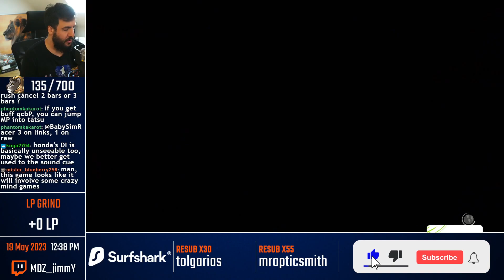This Game Is So Much Fun! [Open Beta Highlights]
Lifeformed - Elvish Piper Academy [Dustforce OST]